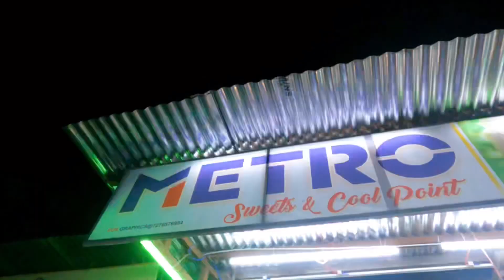MALEGAON STREET FOOD LALA KA KABAB SATH MEI APNA KA BADAM SHAKE FAMOUS MEETHA SAMOSA | SHEEK | CHAAP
MALEGAON Part 1

EID VLOG